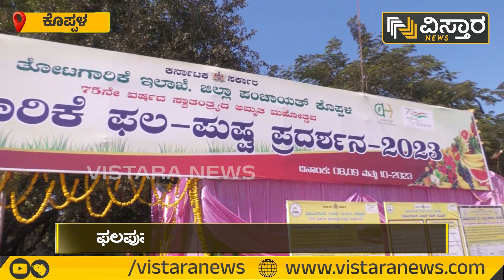ಫಲಪುಷ್ಪ ಪ್ರದರ್ಶನದಲ್ಲಿ ಅರಳಿದ ಕಾಂತಾರದ ದೈವ | Flower Show | Koppal | Vistara News Kannada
ಕೊಪ್ಪಳ ಗವಿಮಠದ ಜಾತ್ರೆಯಲ್ಲಿ ಕಾಂತಾರ ಸಿನಿಮಾ ಹವಾ ಜೋರಾಗಿದೆ. ಗವಿಮಠದ ಜಾತ್ರೆ ಹಿನ್ನೆಲೆಯಲ್ಲಿ ಫಲಪುಷ್ಪ ಪ್ರದರ್ಶನ ಆಯೋಜಿಸಲಾಗಿದ್ದು, ಫೆಸ್ಟ್​ನಲ್ಲಿ ಕಾಂತಾರದ ದೈವ ಅರಳಿದೆ.